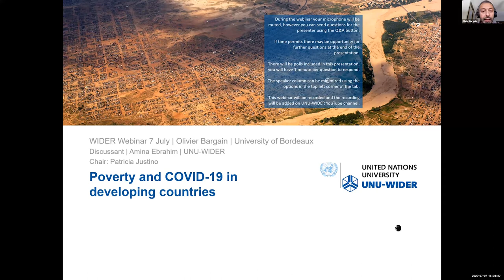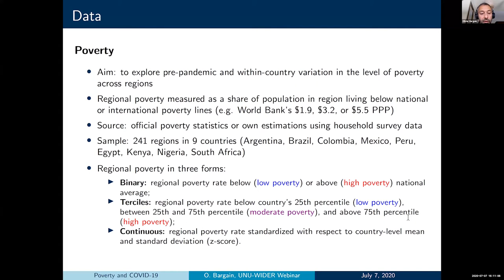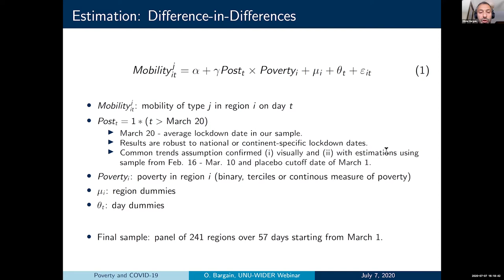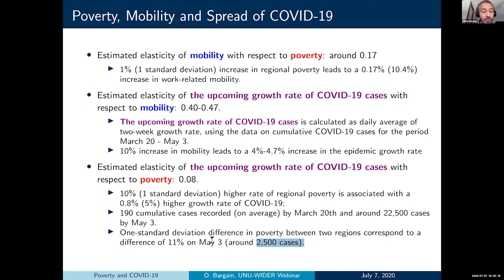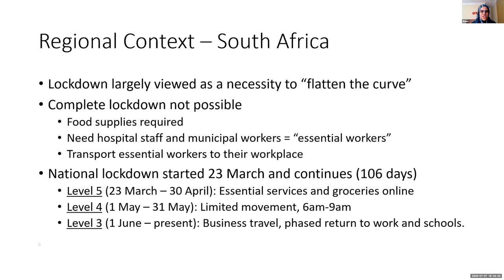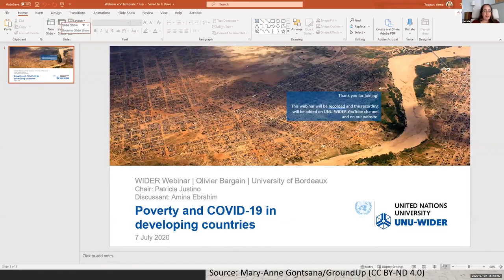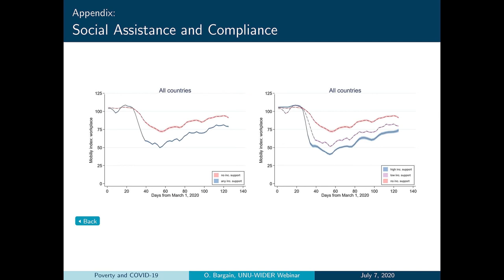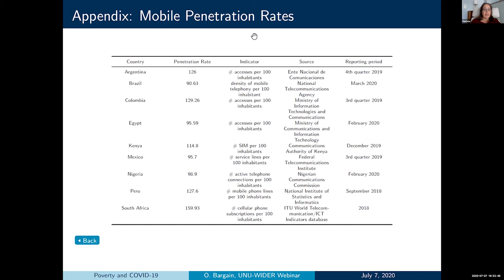WIDER Webinar Series | Olivier Bargain | Poverty and COVID-19 in developing countries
Professor Olivier Bargain will join the WIDER Webinar Series to discuss new research on poverty, work mobility and COVID-19 in developing countries.